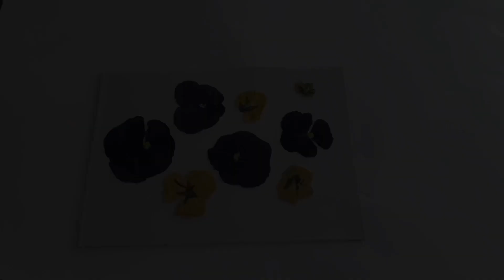Kurutulmuş çiçeklerden çerçeve yapımı / Making a Frame from Flowers 🌸🌼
Kurutulmuş Çiçeklerden Çerçeve Yapım Aşamaları
1. Çiçeklerin toplanması
2. Çiçeklerin kurutulması
3. Kurumuş çiçeklerin kontrol edilmesi
4. Vernikleme yapılması
5. İki cam arasına çiçeklerin sabitlenmesi
6. Fotoğraf çerçevesine yerleştirilmesi
NOT: Herbaryum(Herbarium), kurutulmuş bitki örneklerinin bir sistem içinde düzenlenerek saklandığı yere denir. Evde mini herbaryumumuzu oluşturabiliriz.

Making a Frame from Flowers
1. Picking flowers
2.Drying flowers
3.Checking dried flowers
4. Varnishing
5. Fixing flowers between two glasses
6.Installation in a photo frame
NOTE: Herbarium is the place where dried plant specimens are stored in a system. We can create our mini herbarium at home.